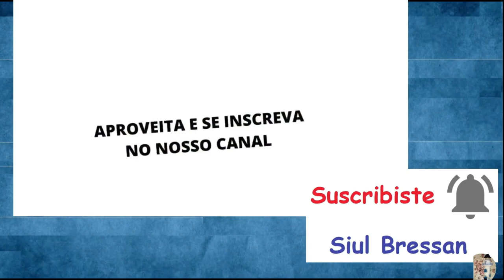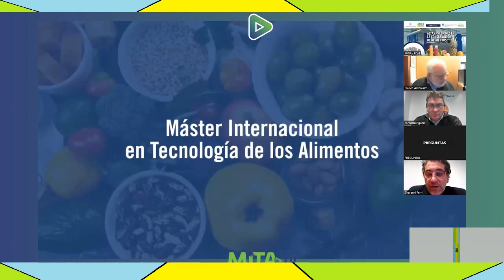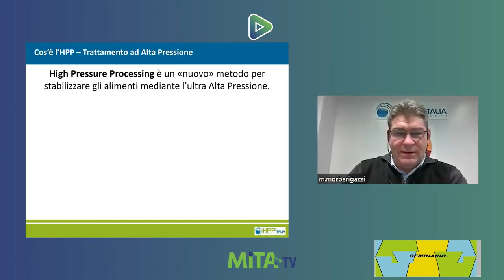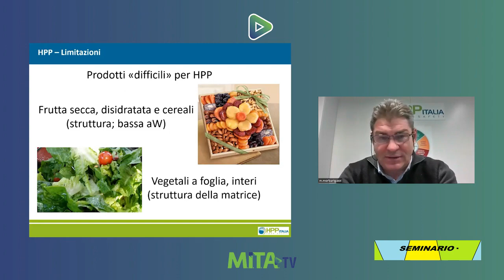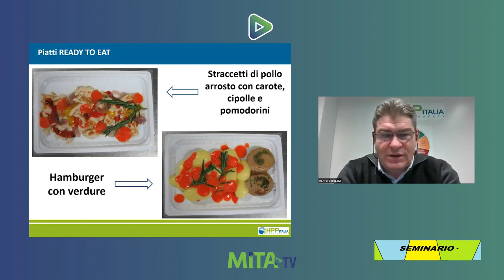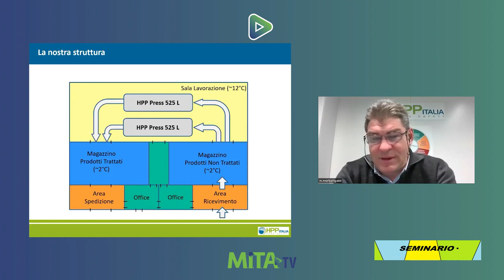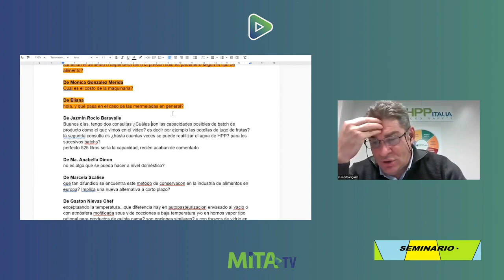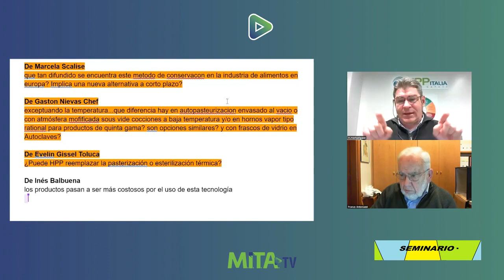SEMINARIO ¬ Altas Preciones en la Concervación de Alimentos –. –.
–. –. S. 131 ¬ A. 448 · 3367 ¬ 161 ¬
 ·      Transmisión en diferido    –.
 ·  ¬  Altas Preciones en la Concervación de Alimentos
   –.   * · · Entrevista   ¬   –.
  –. –.       ¬ ·  MITA   ¬
 · · ~  Pablo Schamber   ¬   –.
  –. –.       · ~  Antropólogo · CONICET ·   ¬
 · · ~  M. Morbarigazzi   ¬   –.
  –. –.        ¬  SEMINARIO ¬  INSTITUTO E.A.AR  · SEMINARIO ¬
  –. –.        Próximamente:             ¬
  –. –.         · –. · ALADOS EN LOS CIELOS ·  ·
  –. –.         · –. · INSTITUTO E.A.AR ·  ·
  –. –.         · –. · NATURALEZA VIVIENTE ·  ·
  –. –.         · –. · SEMINARIO ·  ·
  –. –.         · –. · VIDAS PASADAS ·  ·
  –. –.         · –. · VISITANDO ACUARIOS ·  ·
  –. –.        Música   ·  Gabi Acro ·  ·
 ·     Maurizio Gioco      –.
 ·  Síganos   @SIUL BRESSAN         –.
  –. –.        @SIUL BRESSAN    ·  ·  ·